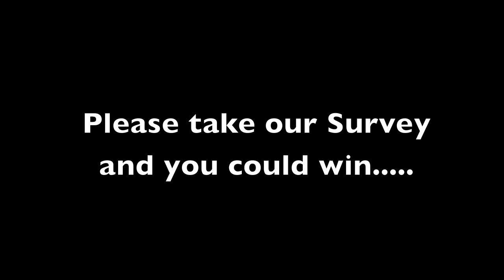FroKnowsPhoto Photography Survey and BlackRapid Giveaway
That is right, we are giving away 3 BlackRapid Straps to three people who take the FroKnowsPhoto Survey at this
All contest rules can be found at the link above

By taking the survey you are helping us to bring you the information you want to learn about.  We want to bring you everything you are interested in and more.